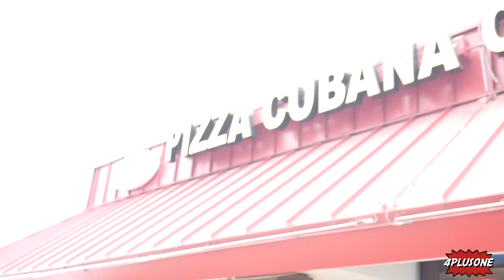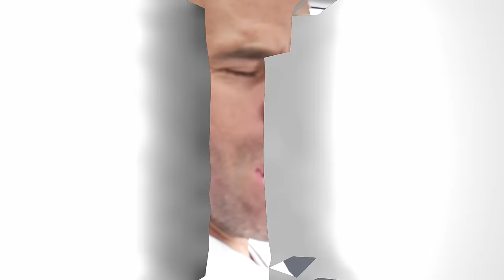COMIENDO PIZZA POR 24 HORAS!|PIZZA Challenge|Buscando la MEJOR PIZZA en MIAMI |4PLUSONE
Ustedes pidieron este reto y nosotros cumplimos! No podemos creer que nos pasamos un día entero comiendo pizza! 😖 Si quieren ver mas videos como este comenta y déjanos saber! CUAL ES TU PIZZA FAVORITA?